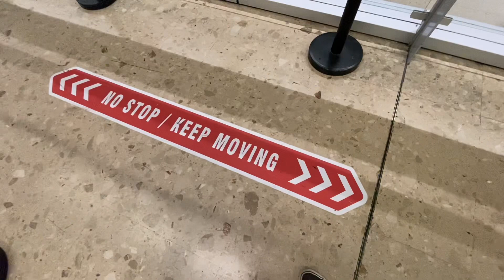Travel vlog chamonix, france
Travel through France chamonix with me going up the mountains and skiing slopes looking for views and snow